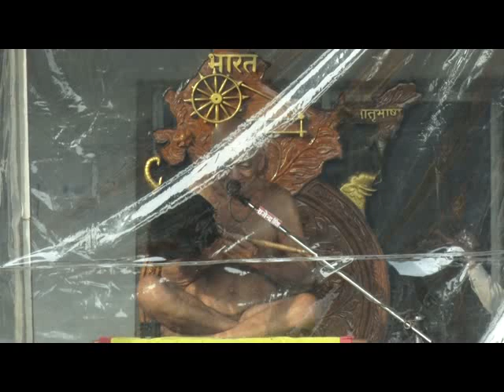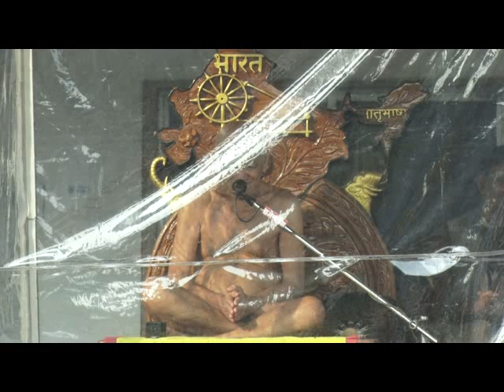6 जनवरी 21 आचार्य श्री विद्यासागर जी महाराज प्रवचन सिद्धोदय सिद्धक्षेत्र नेमावर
Acharya Shree Vidyasagar (Jain app)